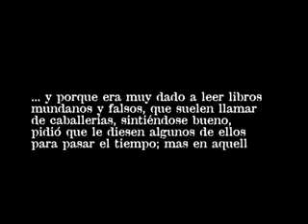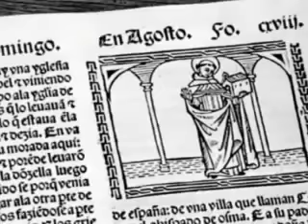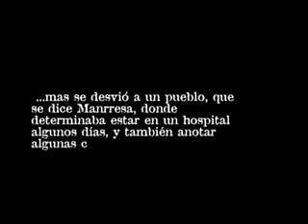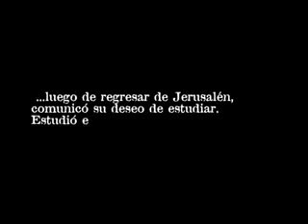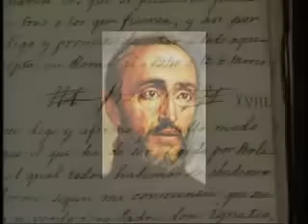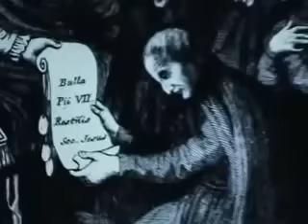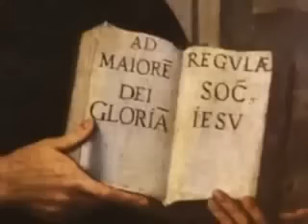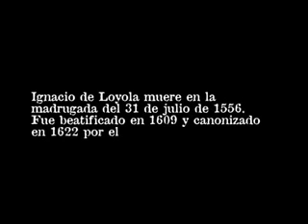San Ignacio de Loyola, documental